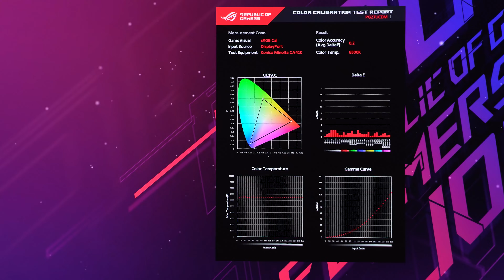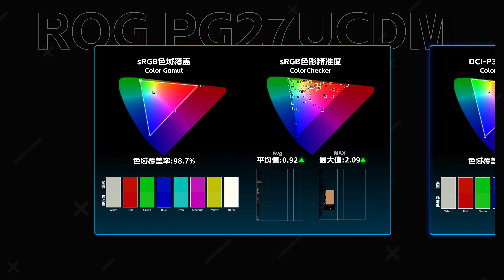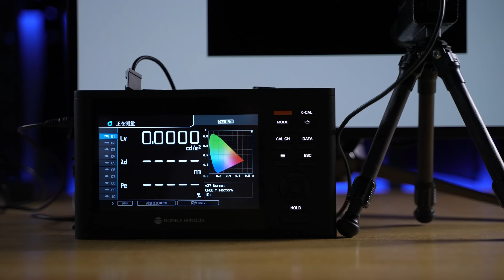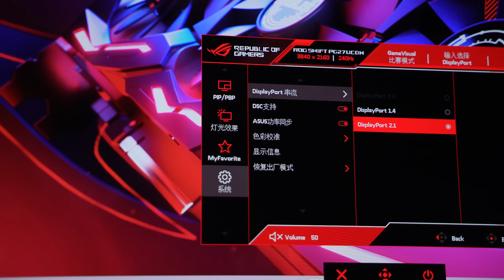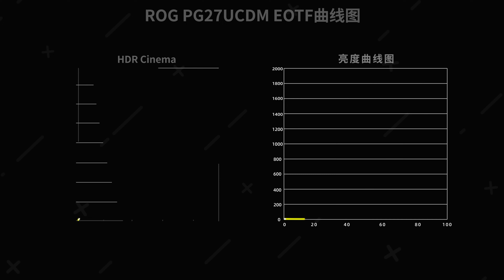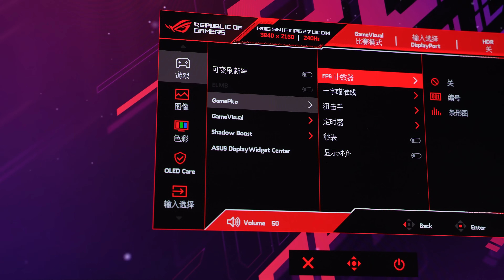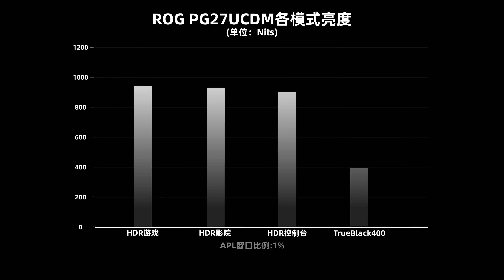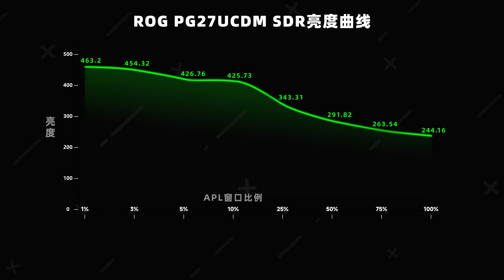ROG/ASUS 4K 240Hz QD-OLED PG27UCDM Monitor Review丨ROG年度旗舰显示器 27英寸 4K 240Hz QD-OLED PG27UCDM全面评测报告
本期评测的是ROG年度旗舰显示器 27英寸4K 240Hz QD-OLED 配备满速DP2.1、满速HDMI2.1接口，杜比视界、OLED防闪烁2.0 评测内容主要针对外观设计、菜单功能、显示效果（色温、亮度、色域、均匀度、PPI、像素排列、可视角度、HDR、观影、游戏体验）接口带宽、兼容性、拆机做工用料、以及屏幕实测数据进行全面测试。
00:00 前言/包装/外观
01:49 亮机:PPI/像素排列/色温/色域
03:14 亮度/色温均匀度/可视角度
04:51 频闪/光谱
05:33 接口兼容性/输入延迟
06:04 HDR:亮度/EOTF/观影/游戏
07:16 响应/BET
07:51  拆机:驱动板/面板
08:24 实测数据/天梯榜
08:56 总结:优缺点